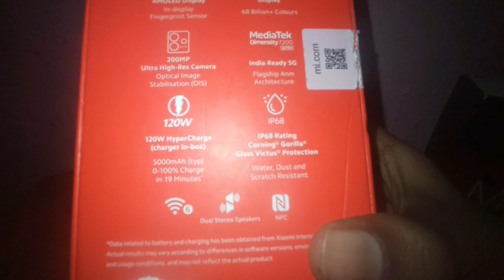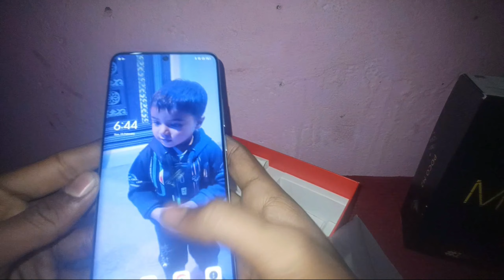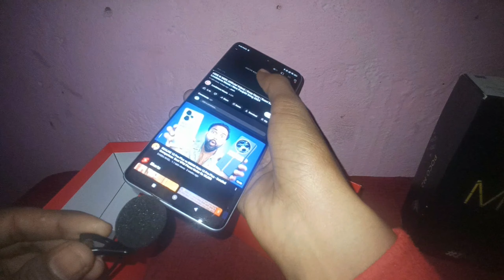🤯 Best ? Gaming Smartphone 🔥 Price Under ??.000